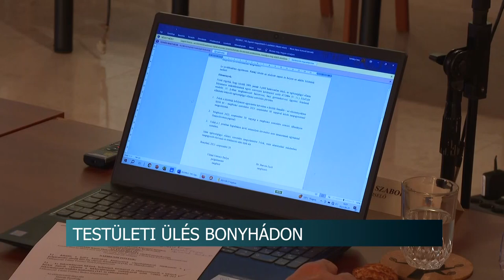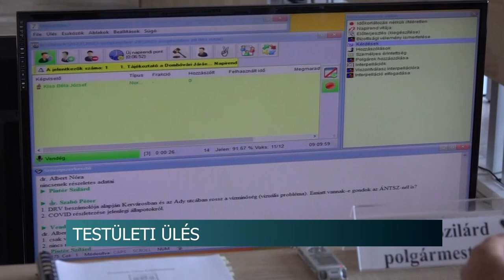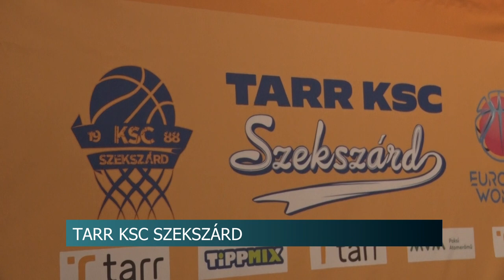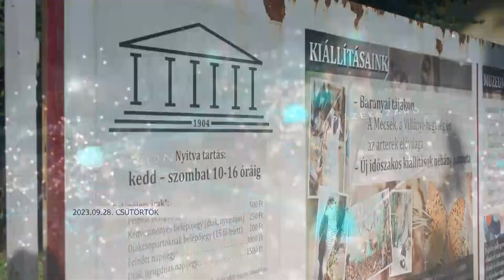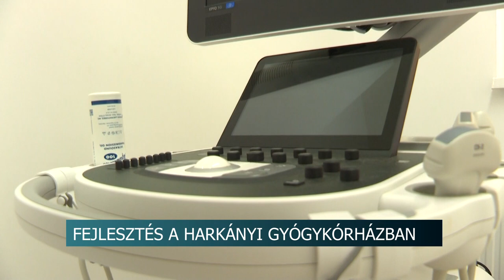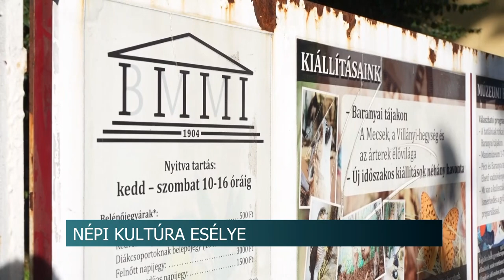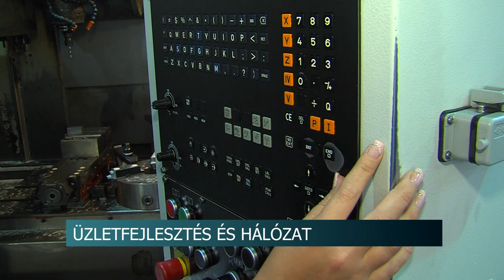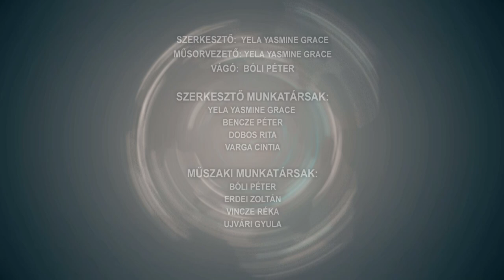Híradó - 2023.09.28.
Tartalom:
- Testületi ülés Bonyhádon - Változások az orvosi ügyeleti rendszerben
- Csapadékvíz elvezetés Lengyelen - 2,5 km árokrendszer újult meg
- 13 napirendi pontot tárgyaltak a képviselők Dombóváron - újra gondolták a költségvetési rendeletet
- TARR KSC Szekszárd - új névadó főtámogató a szekszárdi kosárlabda csapat mögött
Regionális hírek:
- 300 milliós fejlesztés a harkányi gyógykórházban - Modernizálták a járóbeteg szakellátás körülményeit
- Országos találkozó Harkányban - Vállalkozásfejlesztési szakembereket hívott a helyi iparkamara
- A pécsi baloldal hagyja elsorvadni a magyar népi kultúrát - a Fidesz létrehozná a Magyar Folklór Házát